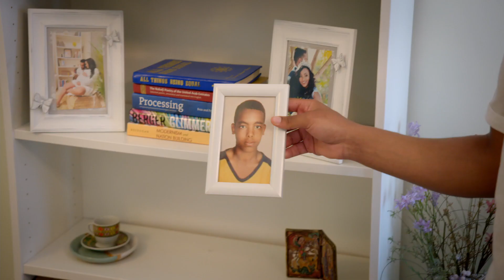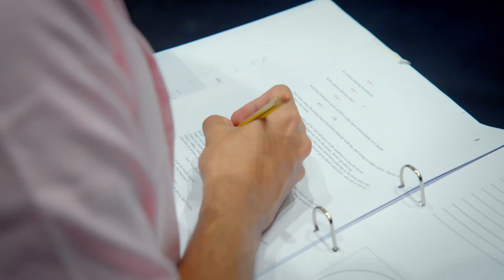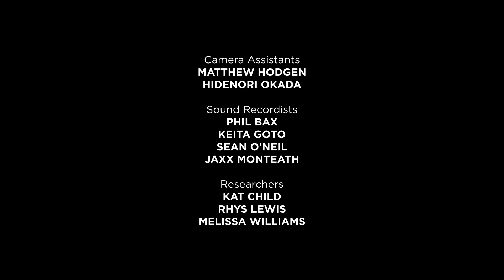This is NYU Abu Dhabi | Short Film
Ten years ago, Abu Dhabi and New York University set out to develop a new model of higher education. This is the story of NYU Abu Dhabi and its pioneering global community of students and faculty.

This short film encapsulates the bold and intrepid spirit which has marked NYUAD from the very beginning. In just over a decade, NYUAD has built a remarkable, diverse, and bold community of students,  faculty, and staff who are ready to meet the needs and opportunities of our time. Each has their own unique perspective, and the film tells the story of NYUAD through their eyes.

The documentary-style feature film was produced by BAFTA and Emmy-award winning filmmaker Anthony Geffen of Atlantic Productions.